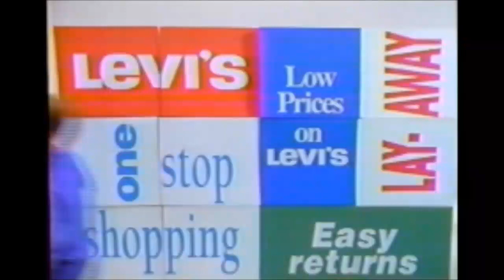1991 Fred Meyer commercial featuring Levi jeans